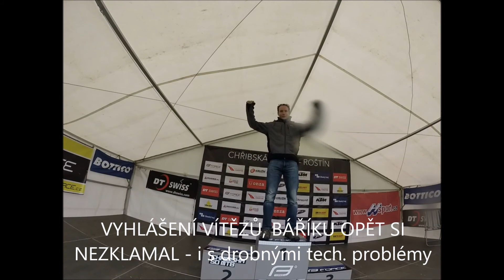chribska 50 2015